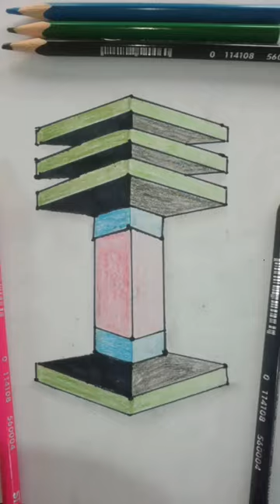3D Wall Painting Techniques | Designing & Drawing Ideas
3D Wall Painting Techniques | Designing & Drawing Ideas .
3D Artist.
3D Colour Art Drawing.
Wallpaper Art Drawing Step by Step.
Color Design Drawing.